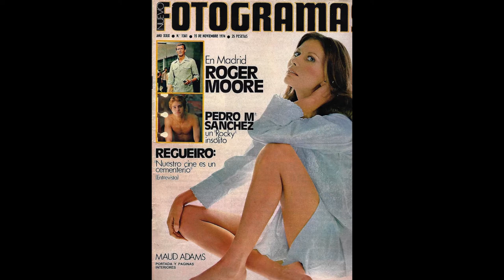James Bond Movies | THE MAN WITH THE GOLDEN GUN Pre-Title Sequence Decoded!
Oceans, Beaches, oysters, champagne, a man in a suit on the beach – what? A  funhouse that’s not so fun, and  . . . a Golden Gun!

Join us as we venture into Scaramanga’s Funhouse in our decoding of the pre-title sequence to the 1974 James Bond movie, THE MAN WITH THE GOLDEN GUN.

We take it apart and Dan does a great impersonation of Nick Nack!